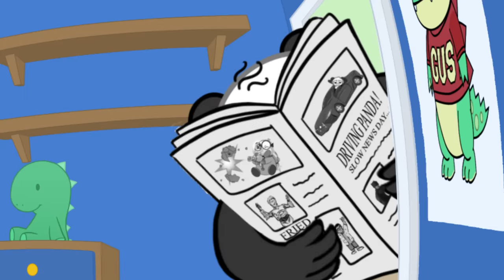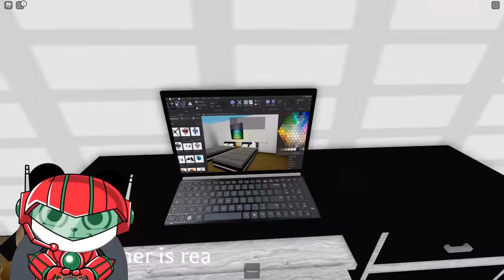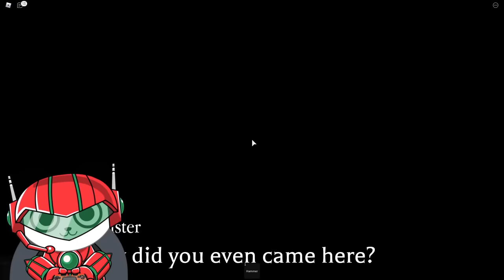Dinner with Combo Crew GONE WRONG!!!